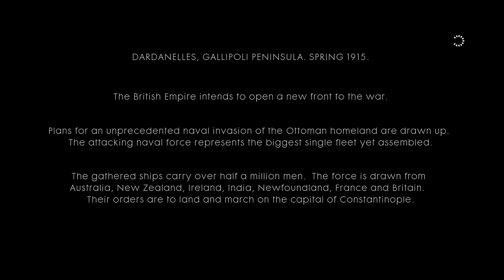Battlefield 1 Campaign Playthrough 2 Part 7